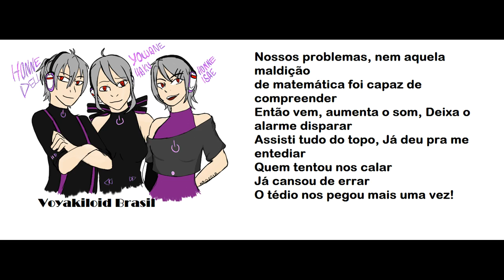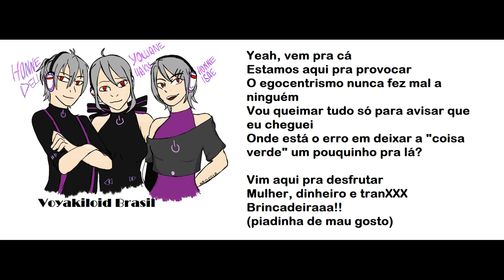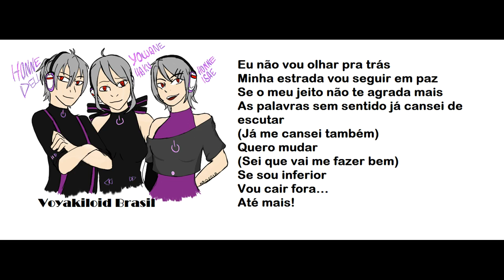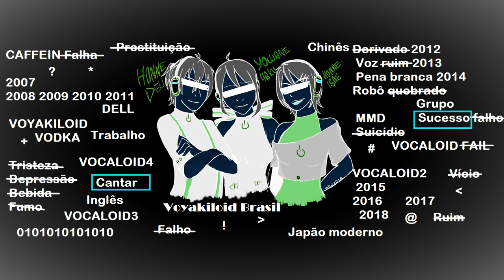【DELL・HAKU・ISAE】Bring It On! (PT-BR ver.)【VOYAKILOID Cover】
► Eu enrolei muito pra terminar isso, mas enfim acabei. Inicialmente era só com o Dell e a Isae, mas decidi aproveitar a VB da Haku também~!

--- Dados do vídeo e da canção ---

Cantor: Yowane Haku (弱音ハク), Honne Dell (本音デル), Honne Isae (本音伊佐江)
Produtor: Giga-P (Original), Im G Felipe (Adaptação para português)
Vídeo/Ilustrador: PSiCO
VSQ/VSQx/UST: Im G Felipe (VSQx)
Tuning: Im G Felipe
Instrumental: Giga-P
Mix: PSiCO
Cover por: PSiCO

-- Outras informações ---

VOCALOID/UTAU: Hatsune Miku_V4x, Kagamine Len_V4x e Kagamine Rin_V4x por Crypton Future Media, Inc.
Nome do VOCALOID/UTAU: Miku Hatsune, Len Kagamine e Rin Kagamine
Nome do cantor no vídeo: Haku Yowane, Dell Honne e Isae Honne

--- Links dos membros ---

-- Outros links ---